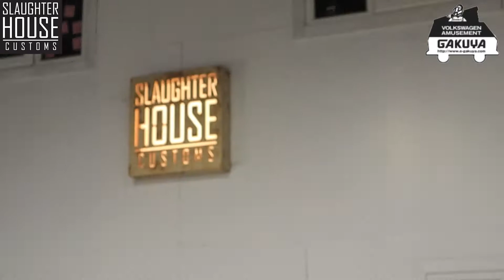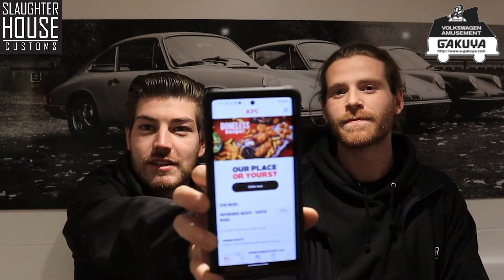WE MET JAPANS BIGGEST VW COMPANY GAKUYA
Here's what happened when the great guys from @gakuya_tv  travelled all the way from Japan to visit us!

Check out the SHC website for all kinds of gadgets and goodies

Follow us everywhere and anywhere!

Edited on Lenovo equipment
Filmed in conjunction with Canon

Love from SHC.